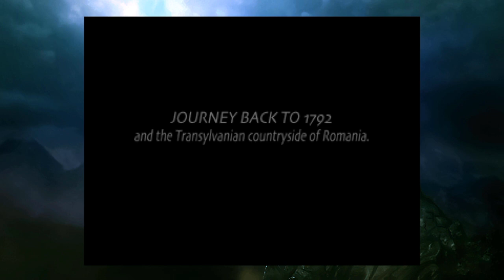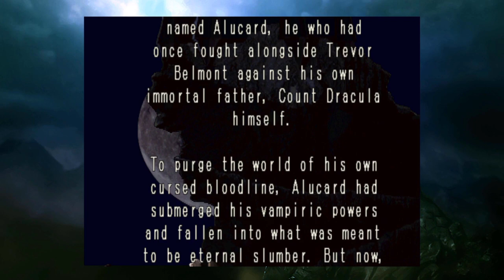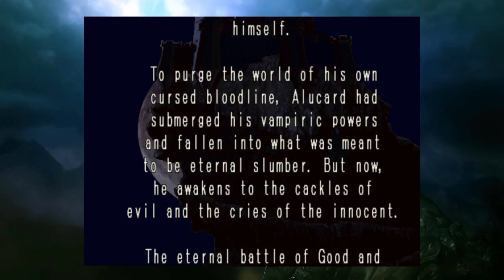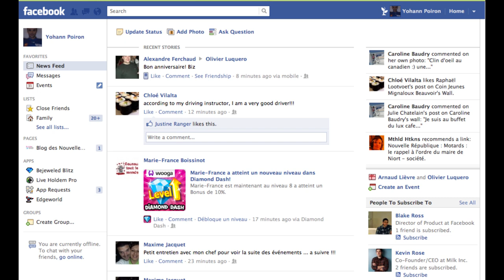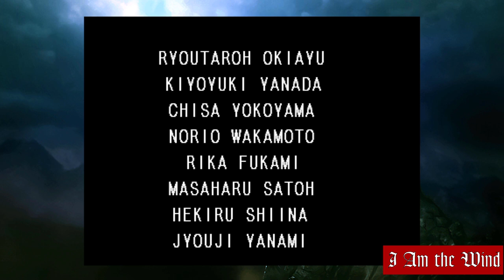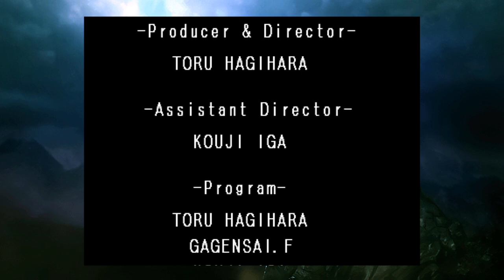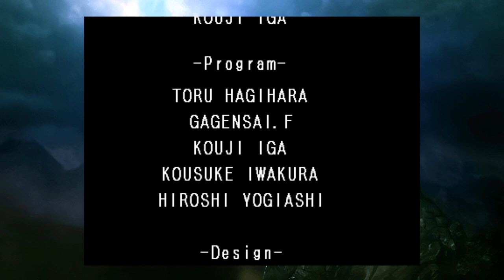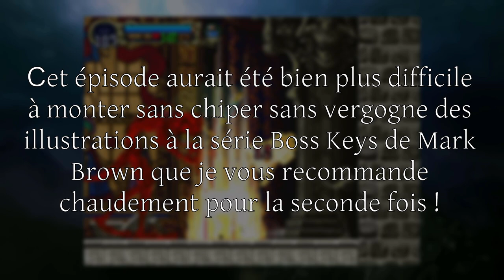Castlevania : Symphony of the Night - Analyse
Mais qu'est-ce donc ? Une deuxième vidéo sur Castlevania ?
Ce mois-ci Esquive la boule de feu se penche sur l'autre style de Castlevania à avoir marqué l'histoire du jeu vidéo : les metroidvanias, à travers l'épisode encore aujourd'hui reconnu comme le plus ambitieux et le plus marquant de la série : Symphony of the Night sur PS1.

Intro: (00:00)
L'ouverture: (03:40)
Gameplay: (12:11)
Exploration: (18:29)
Esthétique: (27:24)
Conclusion: (37:03)